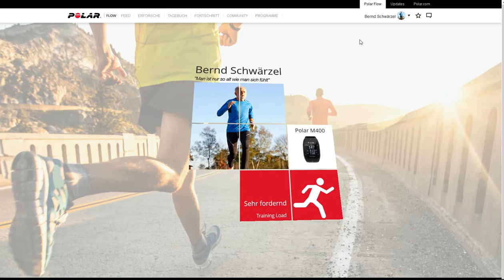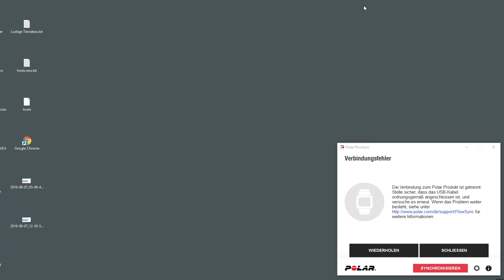10 Km Lauf 60 Fps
Polar 10 Km Lauf 60 Fps
gelaufen am 7. August 2016 in Fürstenfeldbruck